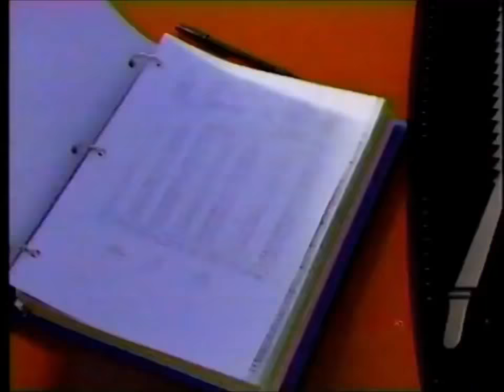Chevy s10 vs ford towing commercial 1989 (hard to find)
chevy 4.3 cherry bomb,
chevy 4.3 v6 turbo,
chevy 4.3 acceleration,
chevy 4.3 burnout,
chevy 4.3 belt squeal,
chevy 4.3 cam swap,
chevy 4.3 distributor,
chevy 4.3 engine knock,
chevy 4.3 fan clutch removal,
chevy 4.3 gas mileage,
chevy 4.3 high idle,
chevy 4.3 idle air control valve